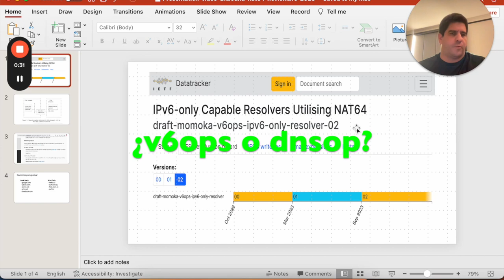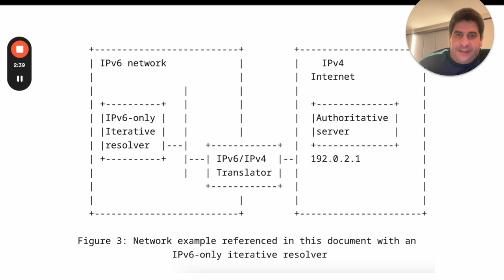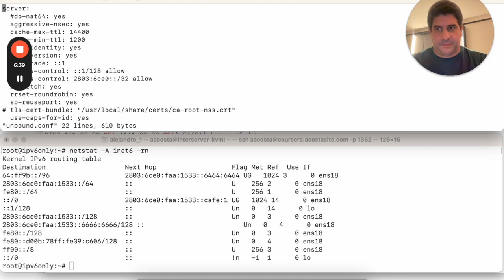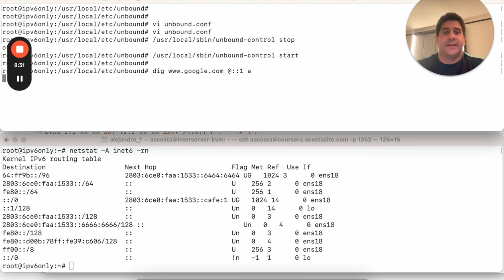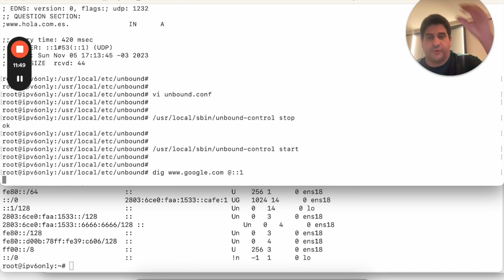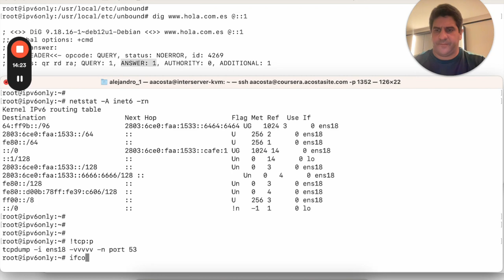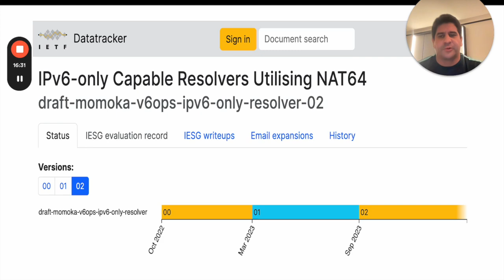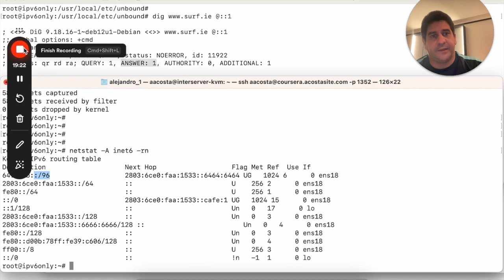DNS recursivo detrás de NAT64, una mirada al draft IPv6-only Capable Resolvers Utilising NAT64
En el video se explica brevemente el draft IPv6-only Capable Resolvers Utilising NAT64, su operación y ventajas. Se acompaña de la configuración de Unbound, se realizan pruebas con diferentes nombres de dominio y al final con una captura de tráfico  utilizando tcpdump.